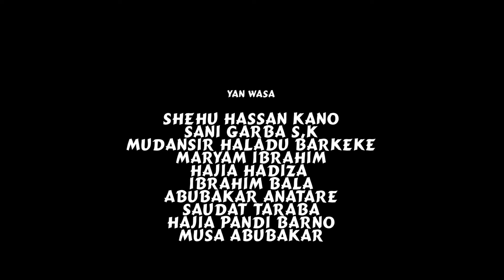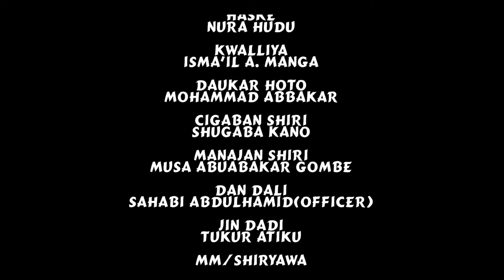bahijja -episode 7 ORG please subscribe and share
Adamazango#alinuhu#aduniya#bakoritv#sanda#sairamovie#summer